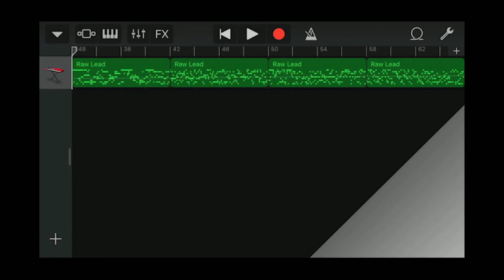Iphone GarageBand song 150 (raw lead)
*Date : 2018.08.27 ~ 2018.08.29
*Instrument
 - Synth Leads : Raw Lead